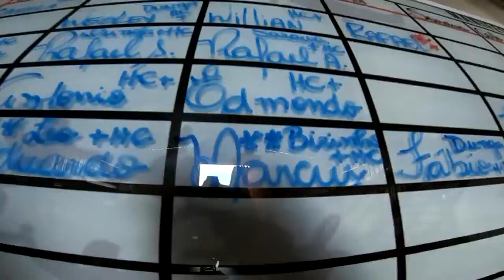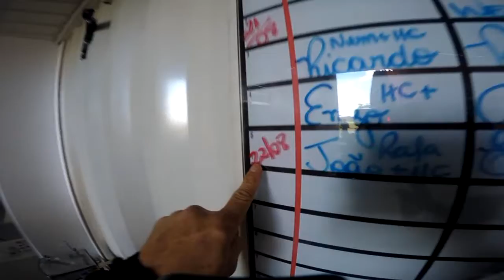Salto Duplo do Marcus na São Paulo Paraquedismo